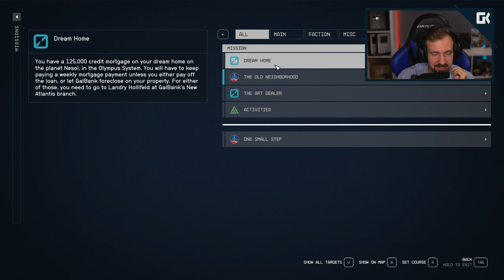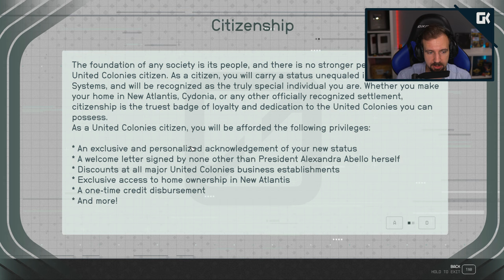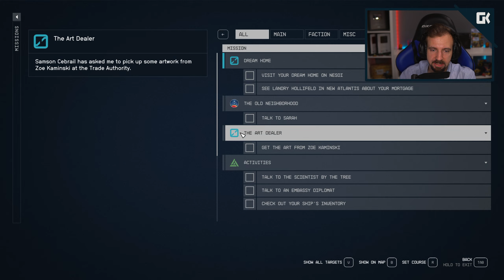NÁVŠTĚVA RODIČŮ | Starfield #04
• Kamera: Sony Alpha A6300
• Objektiv: SIGMA 30mm F/1.4 DC DN Contemporary Sony
• Mikrofon: Rode NT1
• Software: Adobe Creative Cloud
• Hraní hry: Synecek11 Gaming PC
• Zpracovávání nahrávání: Synecek11 Recording PC

🎵 Hudba 🎵